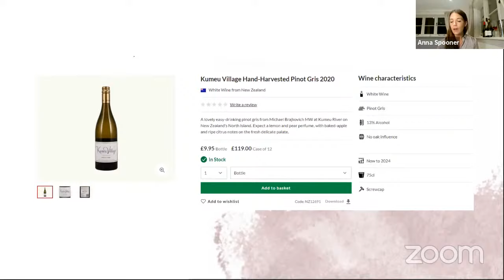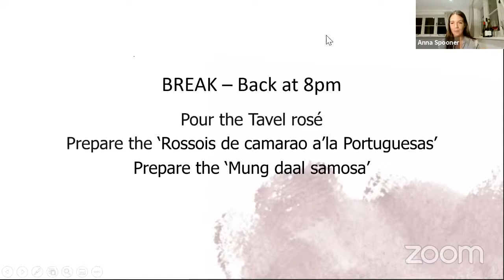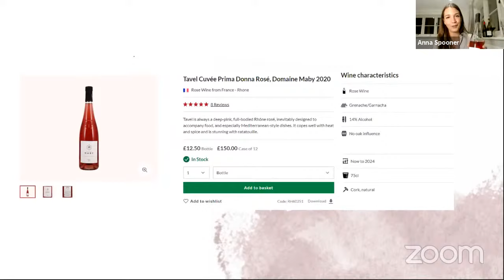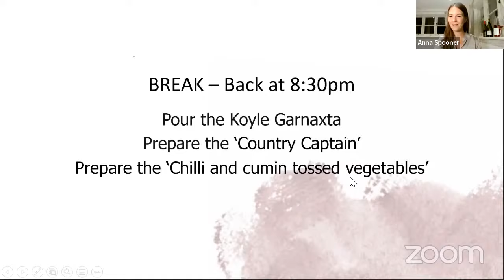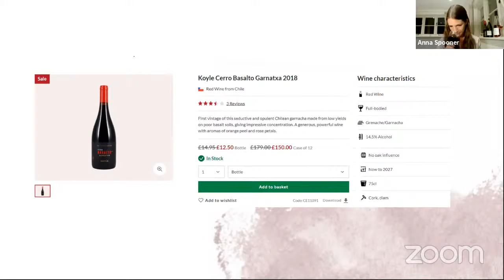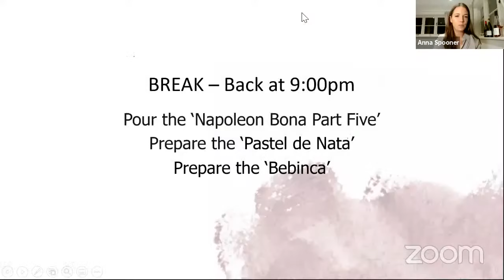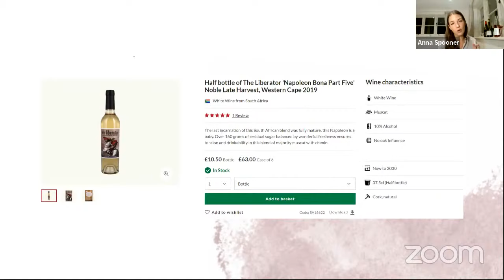Online Wine Dinner: Cyrus Rustom Todiwala OBE of Café Spice Namaste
Anna Spooner of the Tastings Team is delighted to welcome Cyrus Todiwala OBE of Café Spice Namaste for another of our popular online wine dinners. When planning this particular event, Cyrus and Anna decided to approach the pairings differently to our previous dinners. Instead of pairing wines with existing dishes from Cyrus’s restaurant, Anna sent a selection of wines to Cyrus and he created a bespoke menu for our members that complemented the wines, playing with flavour, spice and texture to create exciting combinations.

Members received a bespoke kit with the following food and accompanying wines:

1st Course
BATATAS MURROS
Crushed baby potatoes drizzled with a mixed herb and garlic dressing
SPICY PORTUGUESE CHORISO AND CHICKPEAS HUMMUS
Paired with Kumeu Village Hand-Harvested Pinot Gris 2020

2nd Course
RISSOIS DE CAMARĀO A’LA GOA PORTUGUESAS
Pockets of old-fashioned hot water pastry filled with diced prawns in a creamy sauce
MUNG DAAL SAMOSA
Short crust pastry filled with spiced mung beans, served with a tamarind sauce with crushed dates
Paired with Tavel Cuvée Prima Donna Rosé, Domaine Maby 2020

3rd Course
COUNTRY CAPTAIN
A unique marriage of India and Britain, a dish we prepared for Her Majesty’s Diamond Jubilee Luncheon. The Indian Shepherds Pie!
Slow cooked spiced lamb, pulled and blended in its juices and sauce, topped with Mashed potato and baked.
CHILLI AND CUMIN TOSSED VEGETABLES
A mixture of vegetables tossed simply with fresh green chilli and roasted cumin
Paired with Koyle Cerro Basalto Garnatxa 2018

Dessert
BEBINCA
A Multi layered coconut pancake baked in layers, flavoured with nutmeg and cardamom
PASTEL DE NATA
Portuguese custard tart
Paired with Half bottle of The Liberator 'Napoleon Bona Part Five' Noble Late Harvest, Western Cape 2019